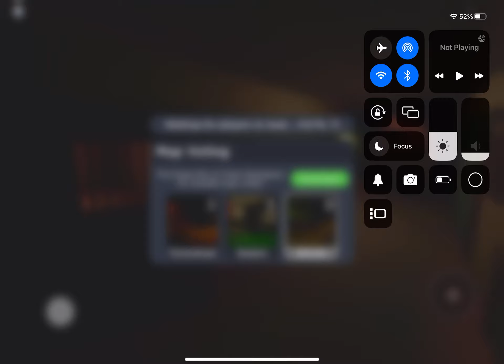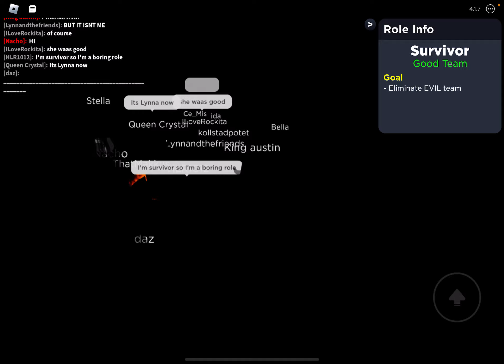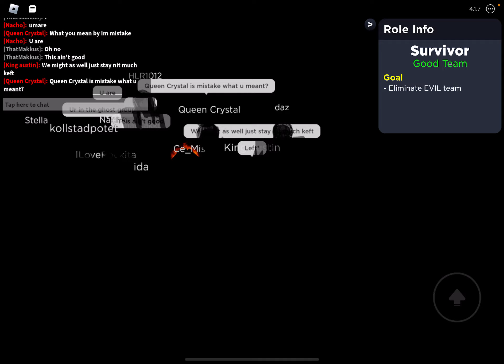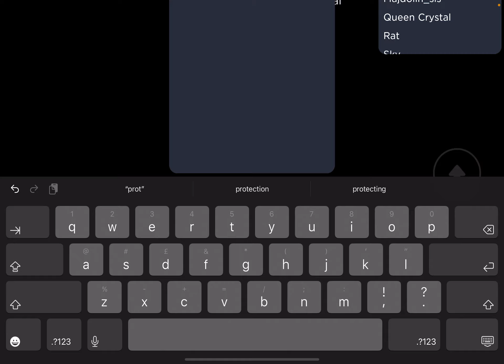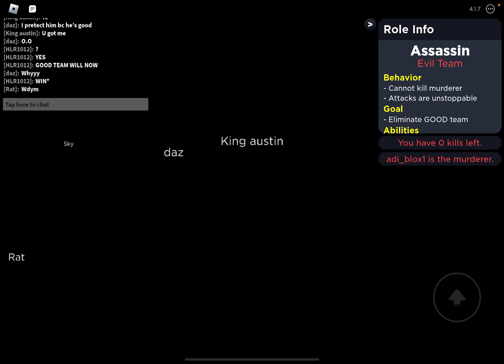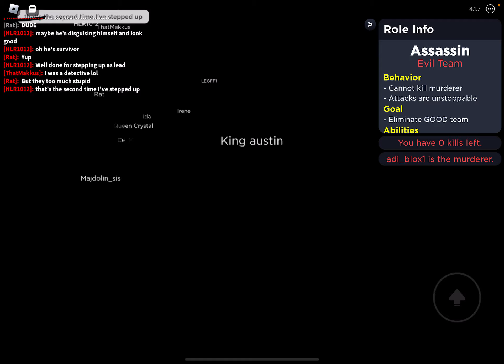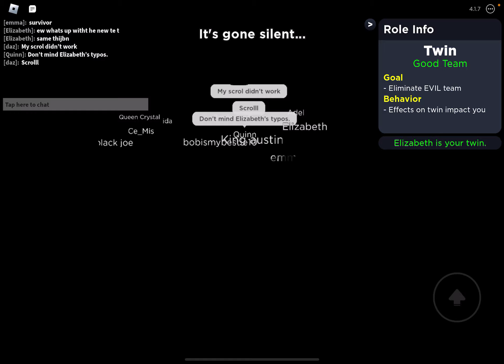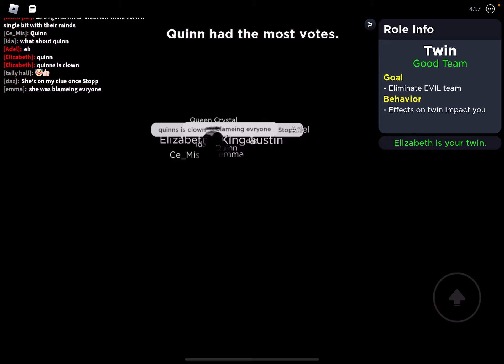Meedic roblox flicker